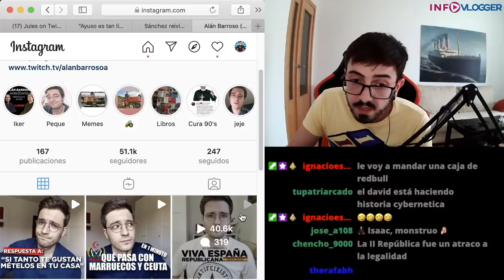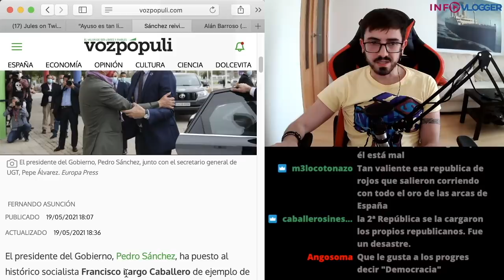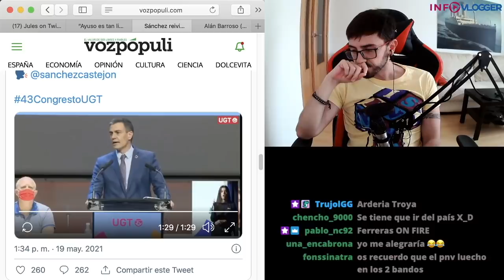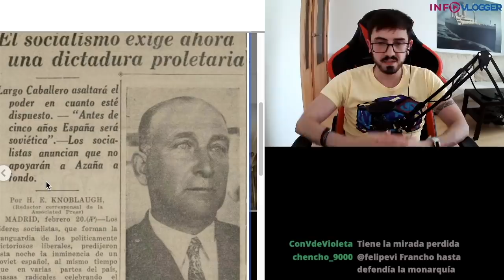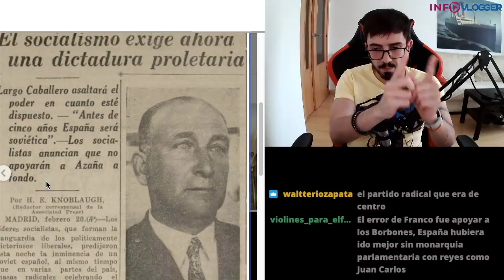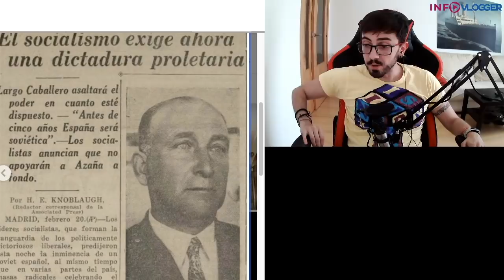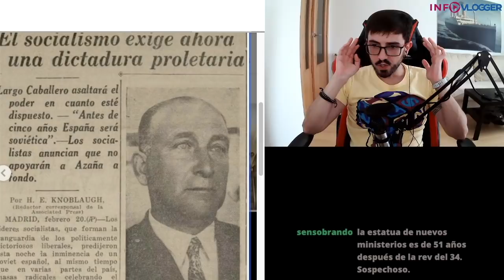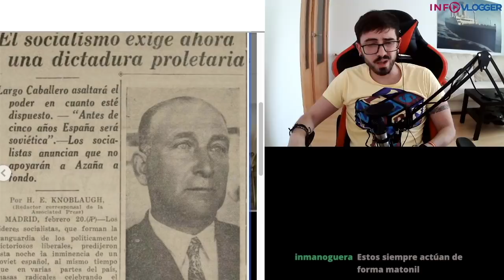SÁNCHEZ reivindica a LARGO CABALLERO / InfoVlogger LIVE